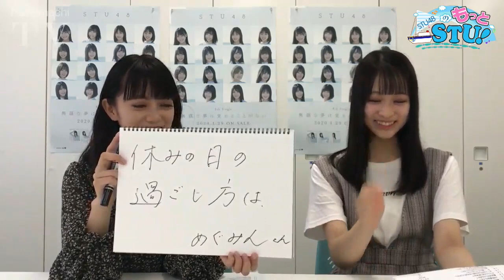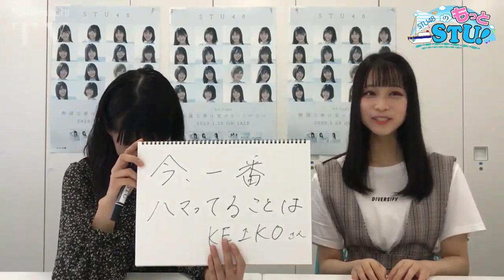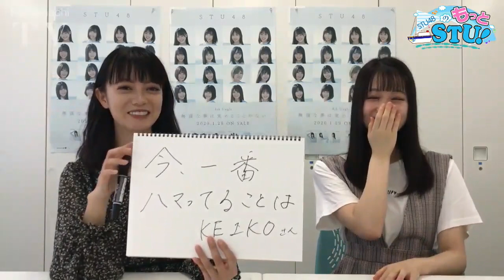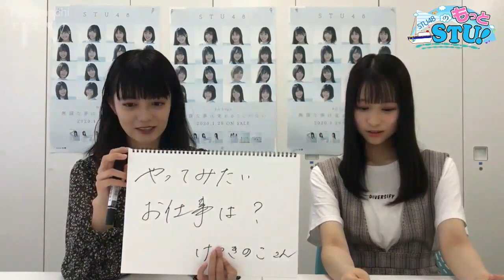2020/08/29 STU48 の もっと STU！（田中皓子・原田清花）